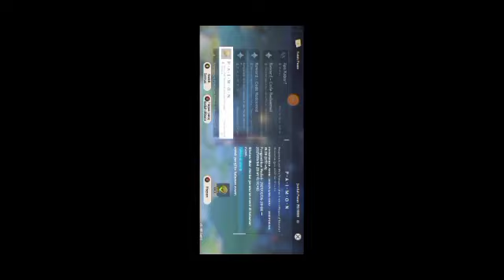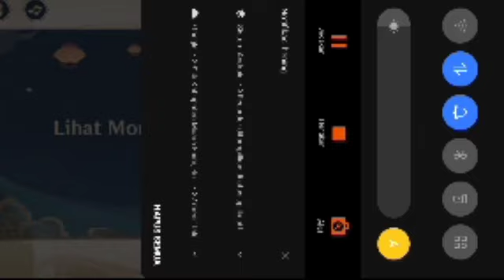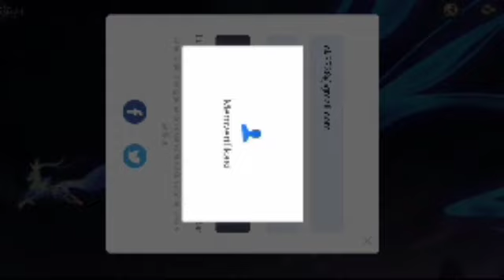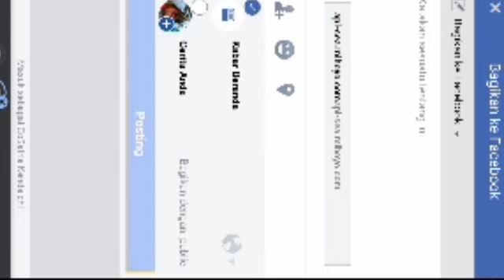Genshin Impact : Event Web : Harapan Dalam Lentera Mingxiao